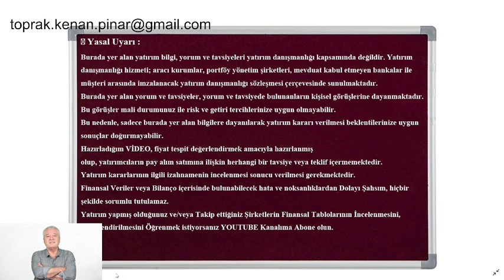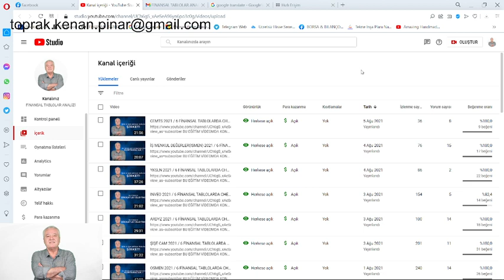NEDEN O ŞİRKET HİSSELERİ? FİNANSAL TABLOLARDA CHECK UP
KONU: NEDEN O ŞİRKET HİSSELERİ?  FİNANSAL TABLOLARDA CHECK UP
MODEL ŞİRKET:   2021
📍 Yasal Uyarı :